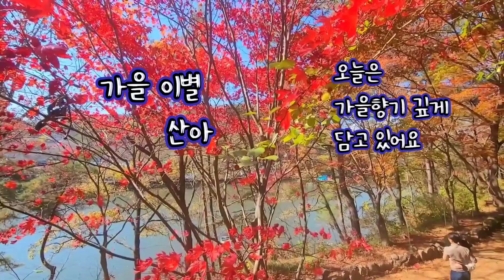올 가을 마지막 단풍 입곡저수지(경남 함안군 산인면 입곡리)